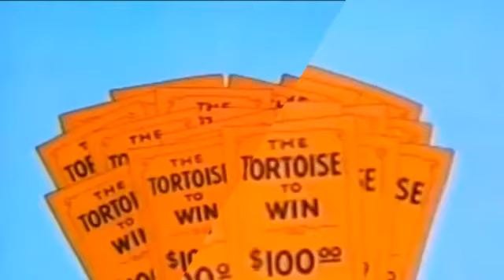Winner by a Hare